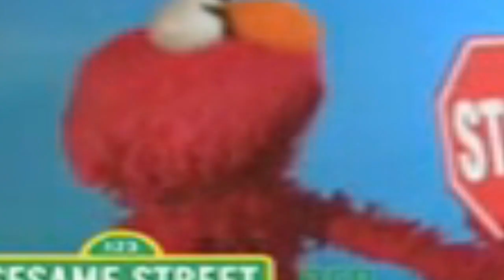JB OctaGavel - Oc Ta Gon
dedicated to MapleMusic742

I didn't say I wouldn't use this source ever again, and so I decided to start using it again, this idea after watching Wazgul's Gotta Move that Smooth Gear Up thing today.

Also why can't I work on scheduled projects correctly I'm so easily distracted :P